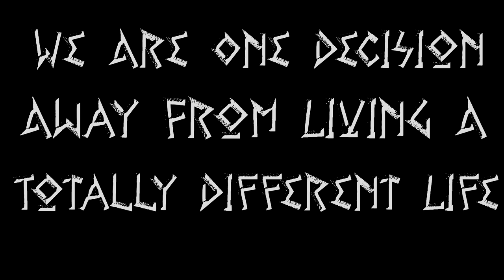WHEN TIMES GET HARD WE DO THE SHUFFLE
The Shuffle Experiment
Artento Divini - Biding My Time
Will Rees - Need You (Original Mix)

WE ARE ALWAYS ONE DECISION FROM LIVING A TOTALLY DIFFERENT LIFE,